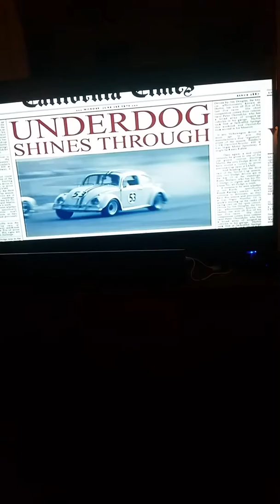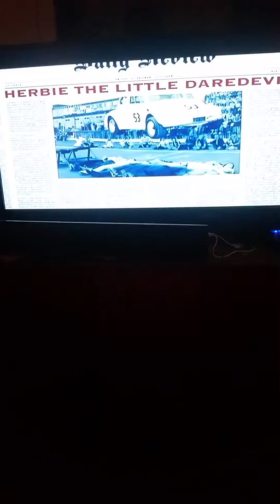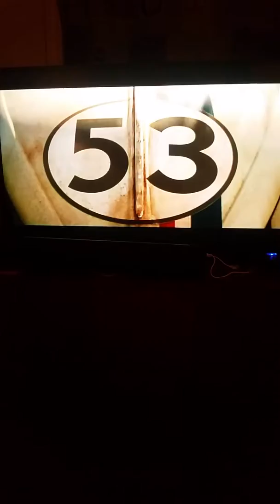The Beach Boys Getcha Back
Herbie Fully Loaded